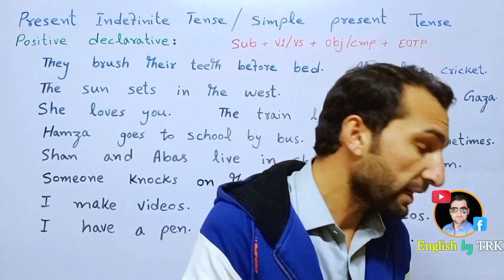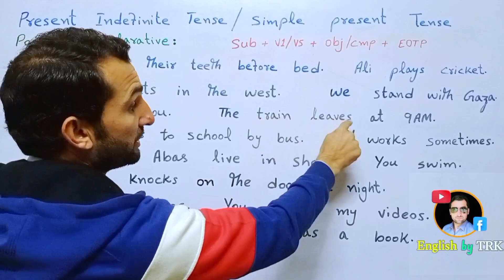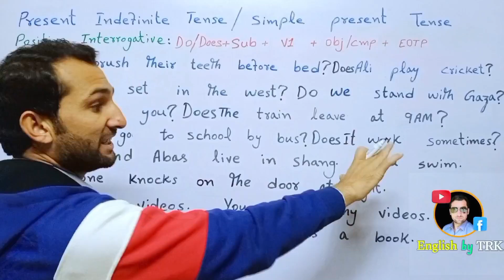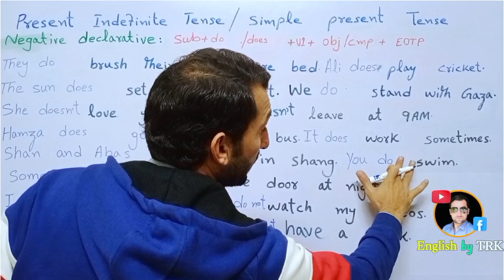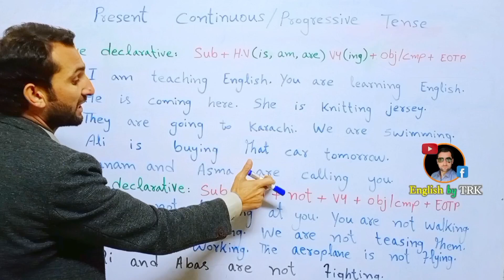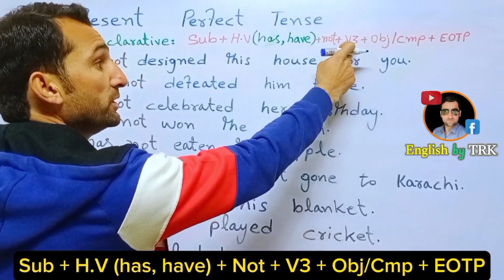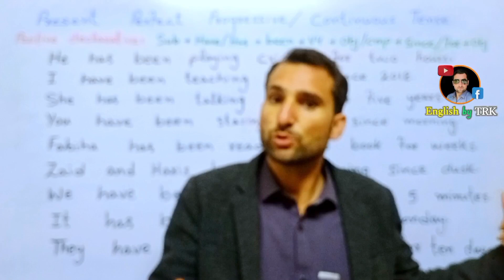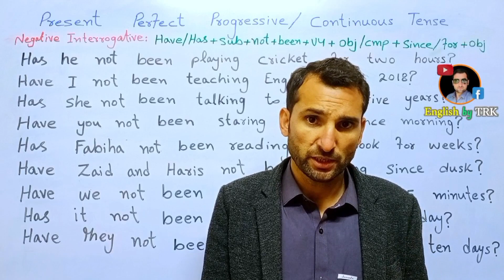All present tenses | tenses with examples | tenses in urdu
In English, there are four main present tenses: the simple present, the present continuous, the present perfect, and the present perfect continuous. Let's break them down:

1. Simple Present: This tense is used to talk about general truths, habits, routines, and facts. It is formed by using the base form of the verb. For example:
   - "I play football every weekend."
   - "She works at a hospital."
   - "The sun rises in the east."

2. Present Continuous: This tense is used to talk about actions happening right now or around the present moment. It is formed by using the present participle (base form + -ing). For example:
   - "I am studying for my exam."
   - "They are eating dinner."
   - "We are watching a movie."

3. Present Perfect: This tense is used to talk about past actions or experiences that have a connection to the present. It is formed by using the auxiliary verb "have" or "has" + past participle. For example:
   - "I have visited Paris."
   - "She has finished her work."
   - "We have lived here for five years."

4. Present Perfect Continuous: This tense is used to talk about actions that started in the past, are still ongoing, and have a connection to the present. It is formed by using the auxiliary verb "have" or "has" + been + present participle (base form + -ing). For example:
   - "I have been studying English for three hours."
   - "He has been working on this project all day."
   - "They have been waiting for the bus since morning."

These are the main present tenses in English. Each tense has its own specific usage and can help you express different ideas and situations.

chapters:
0:00 Present indefinite tense
50:31 Present continuous tense
1:05:00 Present perfect tense
1:17:11 Present perfect continuous tense

If you have any question or misconception, ask it in the comments section. We will try our best to clear your doubts.
Once again thanks and have a wonderful day/night.